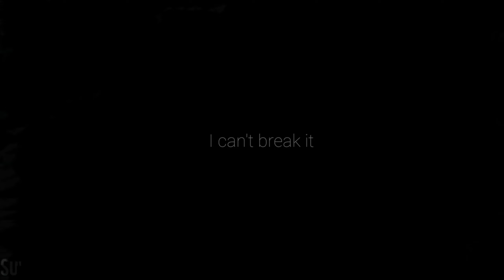Tokyo Ghoul [2k]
dead to me. Anime Edit
Anime used - Tokyo Ghoul
This Anime Music Video with beat sync by suvo. The video has 60 fps and 1440p quality which will enchance your experience please watch video by putting headphone for best experience.